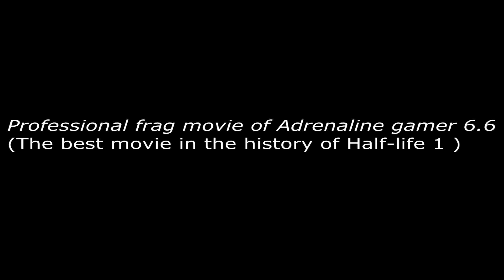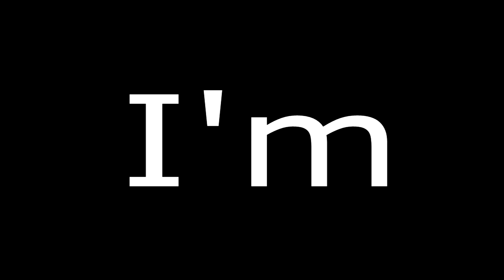"Professional Adrenaline gamer movie" by [PS]R@$heed990 Top1Arab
A frag-movie by [PS]R@$heed990 Top1Arab.
Great frags, nice music, some outdated editing, but all-in-all a cool vid.